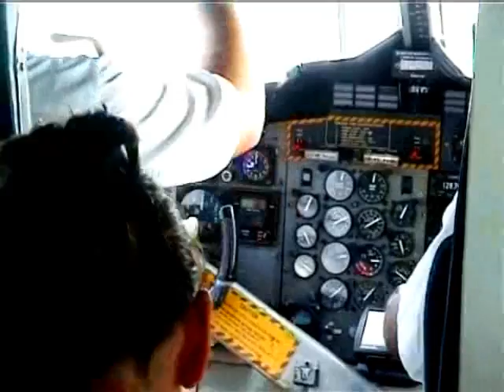MALEDIVEN - VILU REEF, Insel- u. Taucherlebnis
Erlebnis Wasserflugzeug über die Atolle und Inselerlebnis: über- und unter Wasser!
RUNDFLUG über das Inselparadies der Malediven, Anflug, Rundgang und Abflug...(143 km von MALE entfernt, Flugzeit ca. 50 Min.: Südnilandu Atoll: Vilu Reef - TWIN OTTER - eine kanadische 19-Passagier STOL (Short Takeoff and Landing) Flugzeug, entwickelt von de Havilland Canada. 1964 mit dem ersten Flug. 2x  680 PS Turbinenpropeller.
Die Produktion wurde vorübergehend eingestellt 2007 wieder in Kanada aufgenommen.  Auf den Malediven nur Wasserflugzeugtypen);
aus ca 150 bis 1000 Metern ist die Farbenpracht, Vielfalt, die Form der Atolle, sowie der Palmenbewuchs besonders schön zu erleben!
Von ca 8° N bis zum Äquator reichend, ca. 1000 km ; 26 Atolle mit ca 1200 Inseln!
(Praesidialstaat, Islam, 330 000 EW)